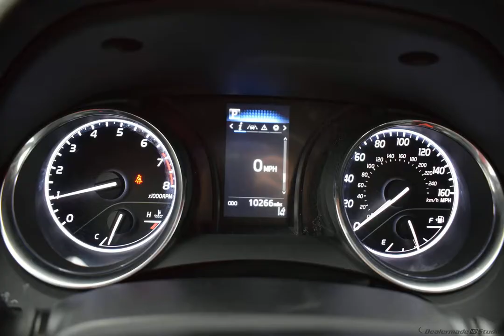2019 Toyota Camry Sedan #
Used 2019  Toyota Camry Sedan   #